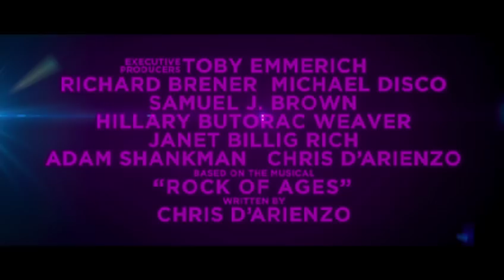Rock of Ages | Digital Trailer | Warner Bros. Entertainment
Rock of Ages" tells the story of small town girl Sherrie and city boy Drew, who meet on the Sunset Strip while pursuing their Hollywood dreams. Their rock 'n' roll romance is told through the heart-pounding hits of Def Leppard, Joan Jett, Journey, Foreigner, Bon Jovi, Night Ranger, REO Speedwagon, Pat Benatar, Twisted Sister, Poison, Whitesnake, and more.